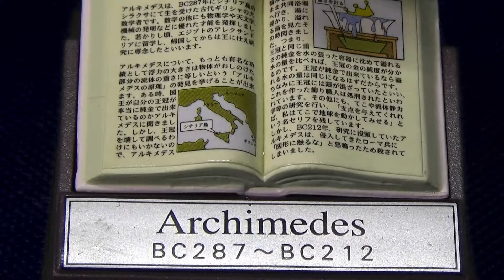30秒の心象風景20638・アルキメデス 2～学問のススメ～